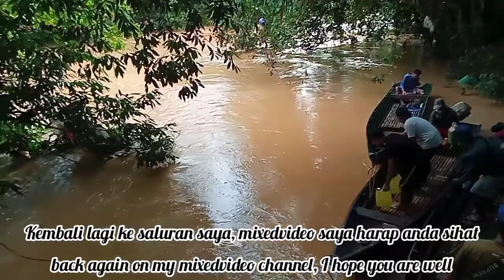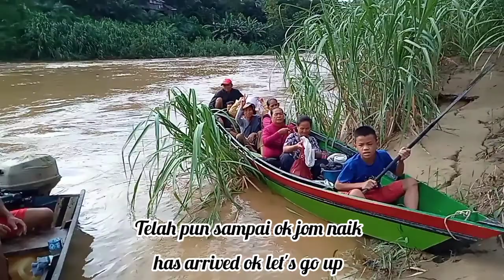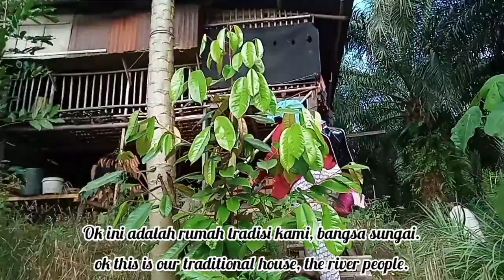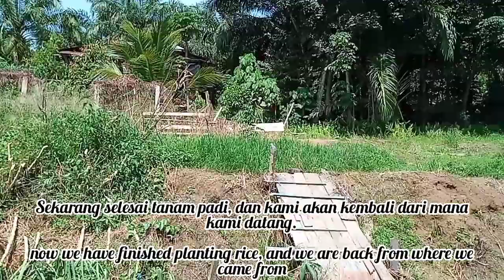melalui sungai tongod through tongod river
perjalanan ke pangidoron purutawoi,
trip to pangidoron purutawoi.